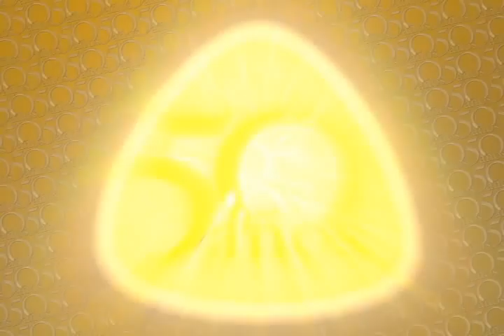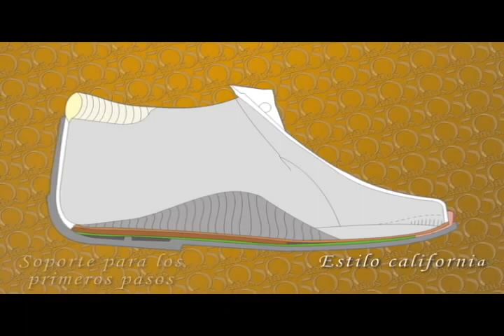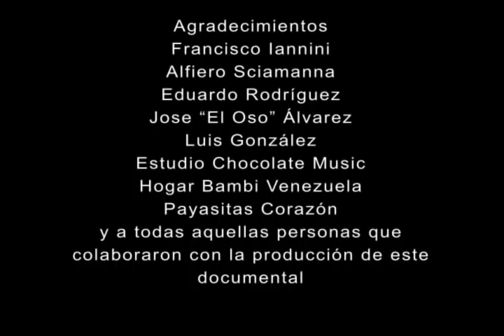Calzados Junior Cumple 50 AÑOS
Con motivo de la celebración de los 50 Años de fundada, se desarrolló una campaña con un tema más que merecido: "Maestros del calzado. Conocemos el secreto que le brinda salud a los pies de tus hijos". En ella participaron dos empleados insignia de la empresa, José Alvarez, con 47 años de servicio y Luis González con 45. Quienes certifican el valor de un producto hecho con altísimos estándares de calidad, materia prima de primera y lo más importante; de elaboración 100% venezolana.